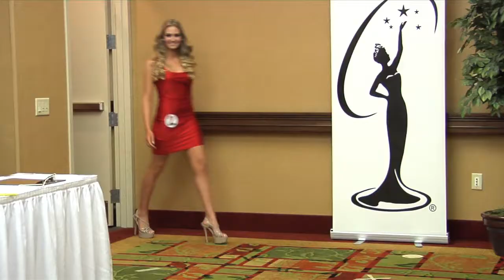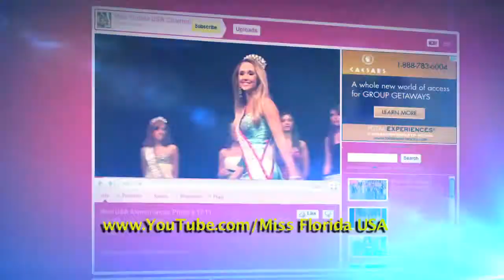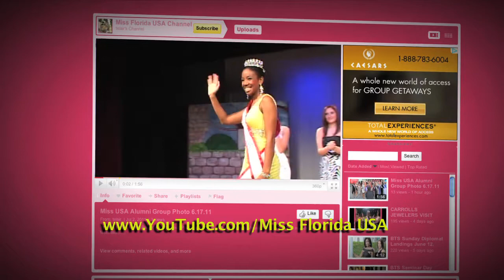01 Miss Homestead USA Opening